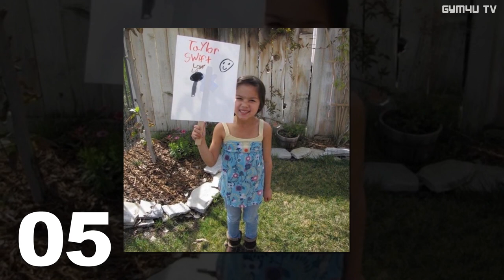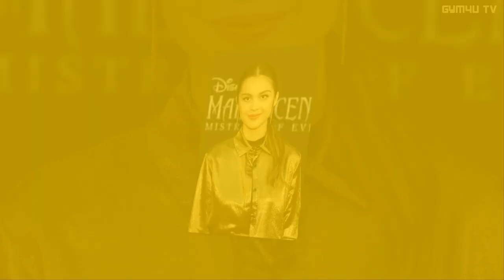Olivia Rodrigo Transformation ★ From 01 To 18 Years Old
* Olivia Isabel Rodrigo (born February 20, 2003) is an American singer-songwriter and actress. She is known for her roles as Nini Salazar-Roberts on the Disney+ series High School Musical: The Musical: The Series and as Paige Olvera on the Disney Channel series Bizaardvark. Rodrigo signed with Interscope and Geffen Records in 2020 and released her debut single "Drivers License" in January 2021. It reached number one in multiple countries, including the United States.[3][4] Her critically acclaimed debut album, Sour, was released on May 21, 2021, and was preceded by two more singles, "Deja Vu" and "Good 4 U", with the latter becoming her second single to reach number one in both the US and UK